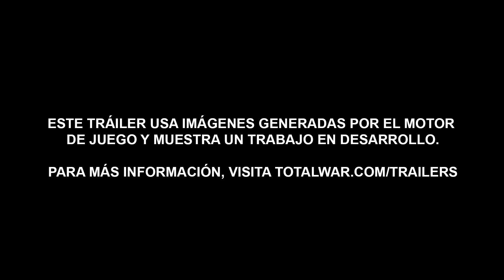Total War Warhammer - Trailer cinemático.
Total War Warhammer - Trailer cinemático. Este espectacular tráiler cinemático del juego utiliza las animaciones y modelados del motor del juego para mostrar a los fornidos e imponentes Enanos, una de las cuatro razas jugables en Total War: Warhammer.

Grandes mineros y artesanos, los Enanos son los creadores de algunas de las armas y armamentos de mayor calidad del Viejo Mundo. Se dirigen a la batalla ataviados con sus robustas y ornamentadas hachas y martillos, en el campo despliegan su elenco de artillería y armas de pólvora negra. En tiempos de desesperada necesidad, los girocópteros del Cuerpo Volador Everpeak están preparados para rectificar estas injusticias, lanzando hacia el cielo un infierno de lluvia explosiva sobre sus enemigos.